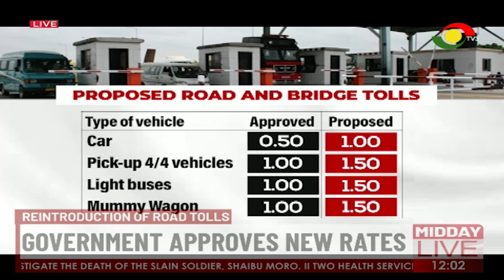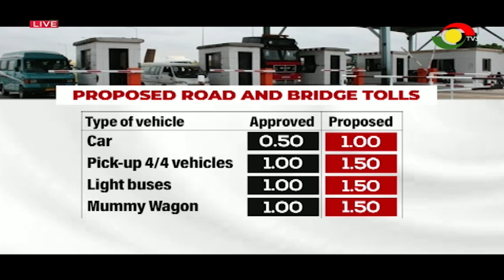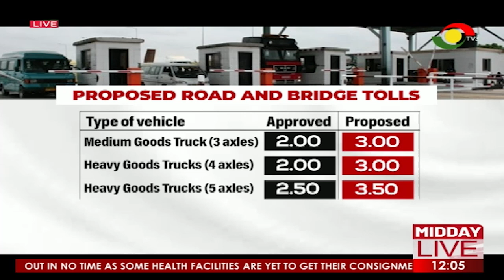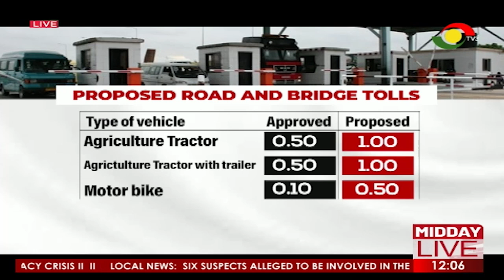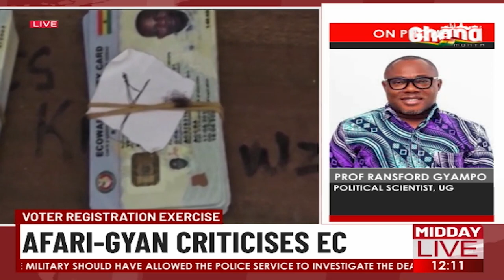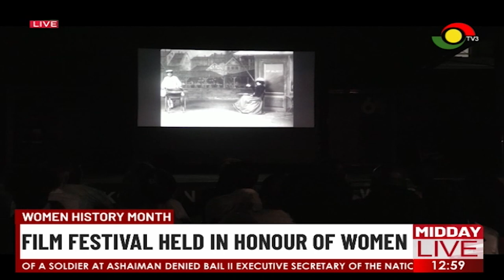TV3: MiddayLive News From Across the World (14-03-2023)